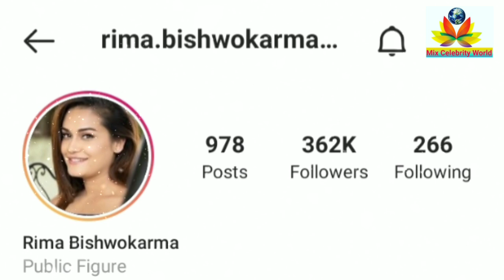Rima bishwokarma lifestyle biography age education family career income networth car collection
Here you can see...
1. Rima bishwokarma biography.
2. Rima bishwokara family.
3. Rima bishwokarma car.
4. Rima bishwokarma career.
5. Rima bishwokarma income